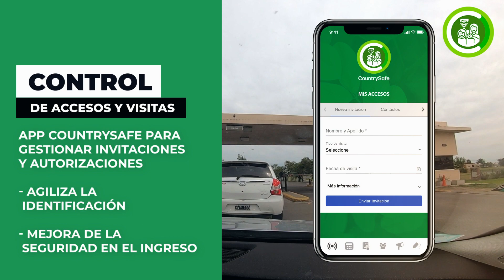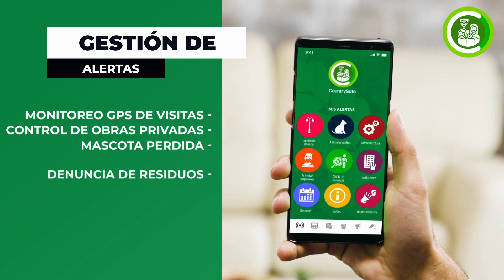➡️ CONVIERTE tu URBANIZACIÓN PRIVADA en un LUGAR SEGURO [CountrySafe]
Descubre cómo CountrySafe de SoftGuard integra toda la seguridad de tu urbanización privada en un sólo sistema. Conoce las herramientas tecnológicas que lo hacen posible desde el exterior al interior del mismo:

o Administración de cercos perimetrales
o Gestión de cámaras
o Gestión de visitas
o Auditoria de guardias
o Monitoreo GPS de vehículos de seguridad
o Monitoreo de alarmas residenciales
o App botón de pánico y protección familiar
o Gestión del life style y amenities

COUNTRYSAFE = La integración total para la seguridad de tu urbanización